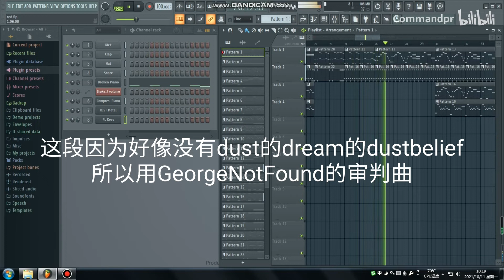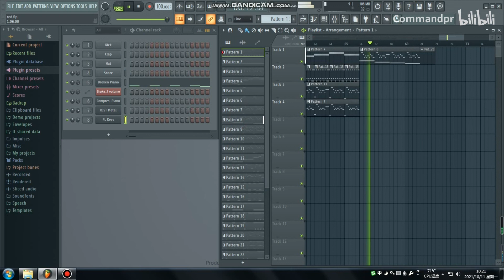dream dustdust—Interestate of memories ITSO Red Megalovania/Divine Atychimania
sup dudes
its the intercom of death